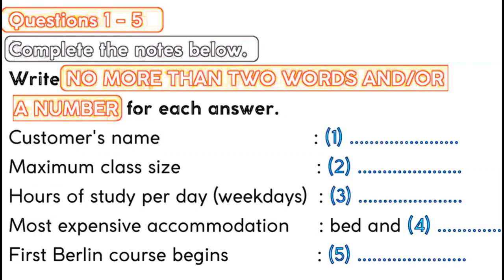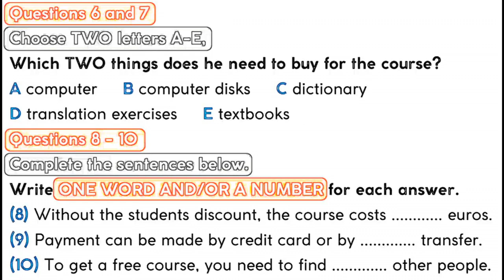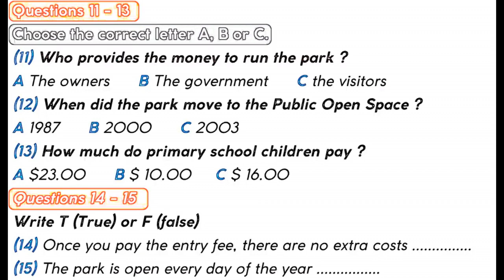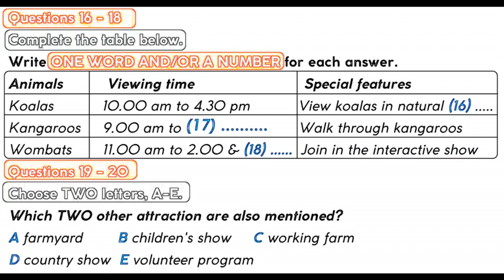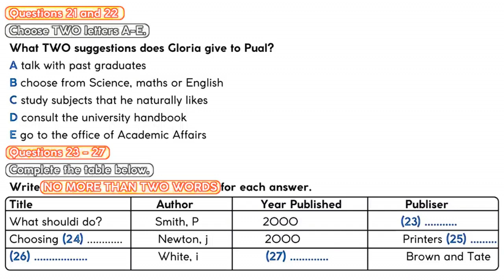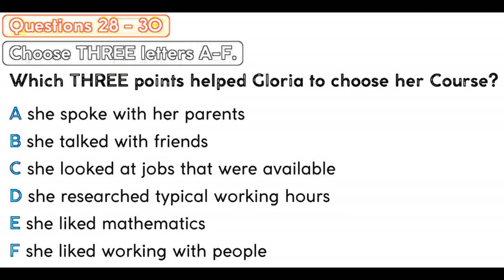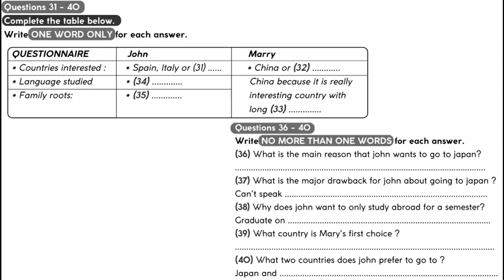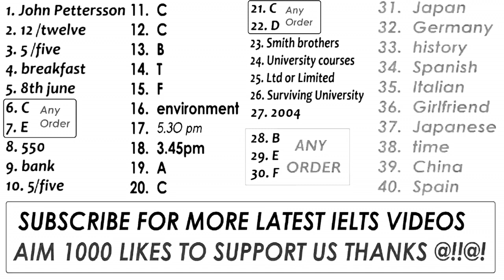IELTS LISTENING PRACTICE TEST 02 March 2023 WITH ANSWERS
Quary solved